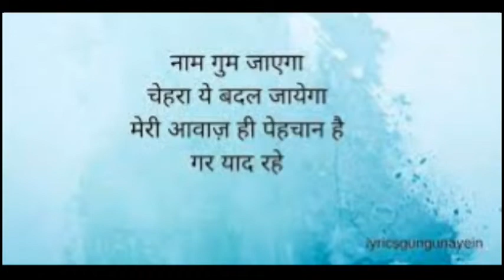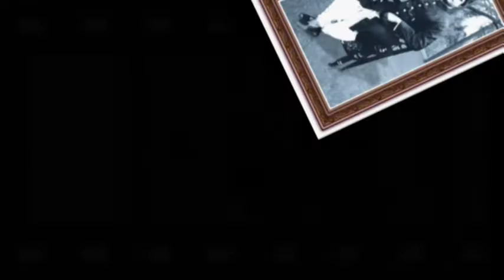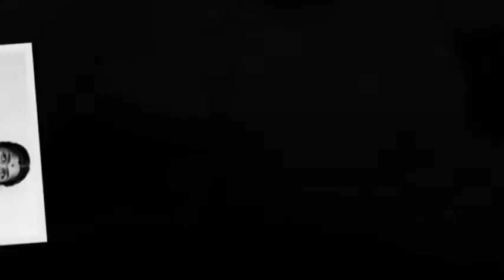Lata Mangeshkar: Biography Of Living Legend | ansuni kahaniya of lata mangeskar life .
Lata Mangeshkar: Biography Of Living Legend | ansuni kahaniya of lata mangeskar life.history

मानव शरीर की मजेदार बाते जान लो | Amazing Facts Of Human Body | मानव शरीर के रोचक तथ्य |

Live Match की Editing कैसे होती है |  | कोहनी टकराने से करंट क्यों लगता है? | How Live editing done.

5 Habits of Mentally Strong People in Hindi Mentally Strong Kaise Bane?  आप दिमाग से कितने STRONG हो